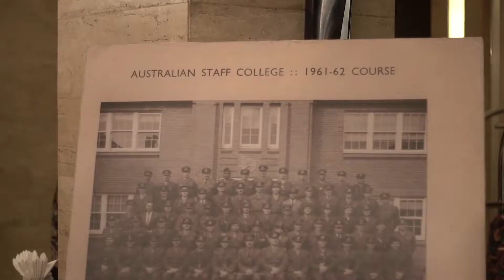Highlight IKAHAN Lecture Night : Land Power and Partnering in the Indo-Pacific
Guest Speaker : Lieutenant General Rick Burr, AO, DSC, MVO -  Australian Chief of Army

Topic Discussion : Land Power and Partnering in the Indo-Pacific

IKAHAN Lecture Night
October 2018 - Jakarta